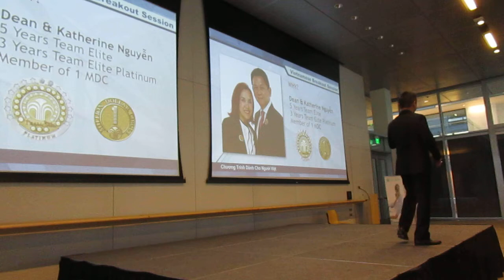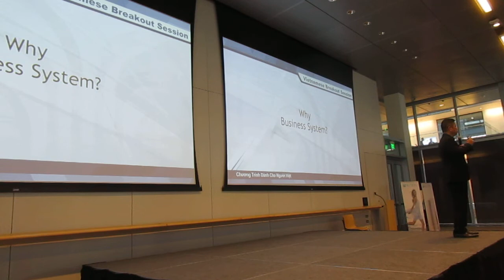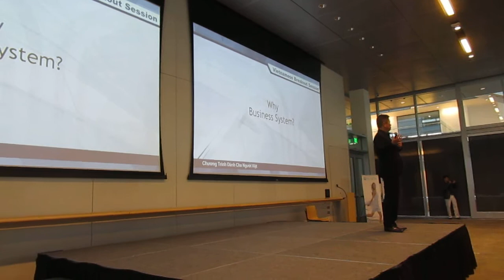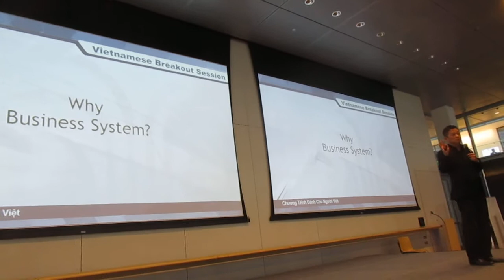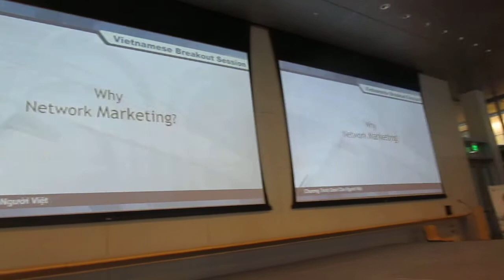Tại Sao Kinh Doanh Hệ Thống? Network Marketing? và Nu Skin?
Chia sẻ tại Vietnamese Break-Out Meeting vào tháng 9 năm 2015